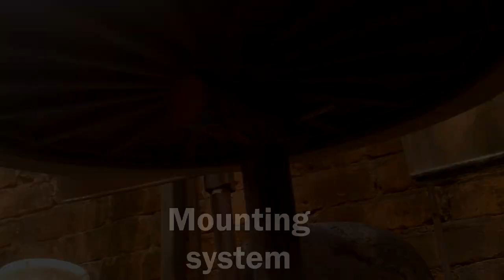A lo que lleva no tener que hacer.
In this video I wanted to show you my "disque" drum set. It has had a couple modifications through the years, and this is the most recent one, where all the distances between each drum and cymbal are (the closest I could get it to) matched to the distances of a real drum set. This was a really fun video to make, hope you like it c:

If you enjoyed the video and want to help me, you can send any help to my PayPal account: . Anything will be very appreciated.